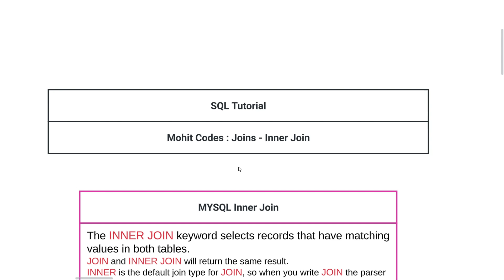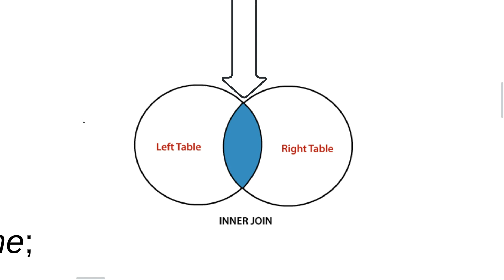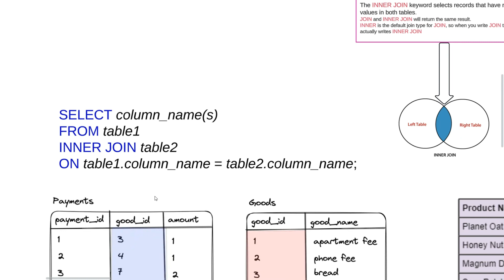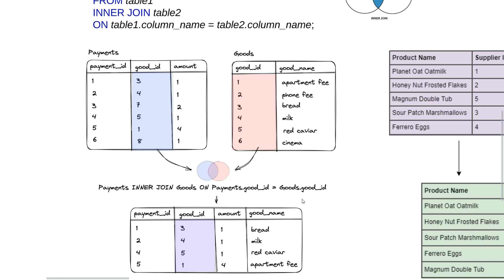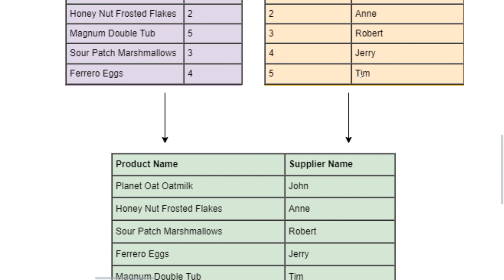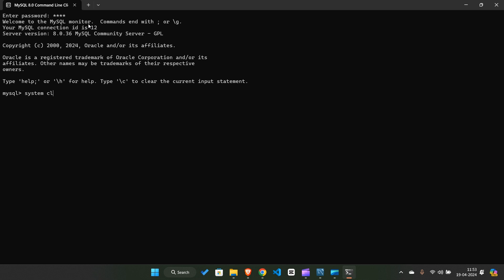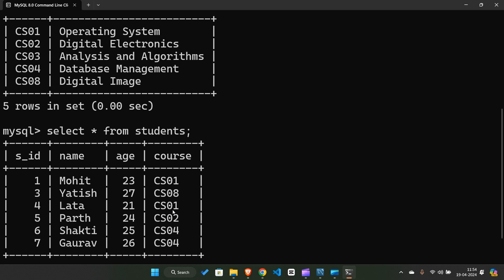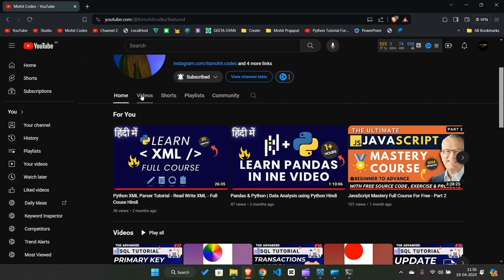Inner Join With Examples RDBMS | SQL Tutorial Complete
The INNER JOIN keyword selects records that have matching values in both tables.

👨‍💻 Who Is This For:
Whether you're a beginner looking to start a career in data, a student working on a database project, or someone seeking to enhance their SQL skills, this tutorial is designed for you.

🖥️ Code and Resources:
Access all the SQL scripts and resources used in this tutorial on our GitHub repository (link).